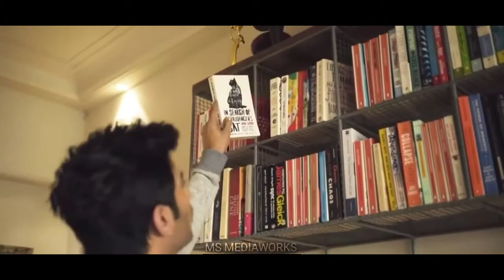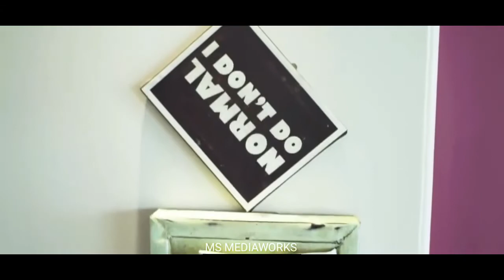Tribute To Sushant Singh Rajput